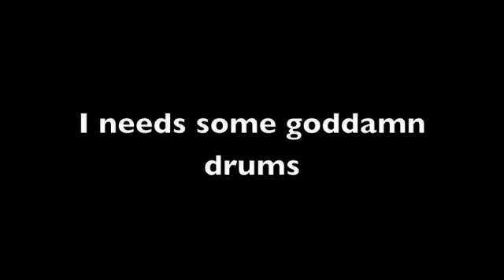I Welcome Amnesia (instrumental)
Written and recorded by Jordan Buechler. Boredom is my inspiration. My first legit melodic metal track. Hope you like it. Now without my shitty vocals